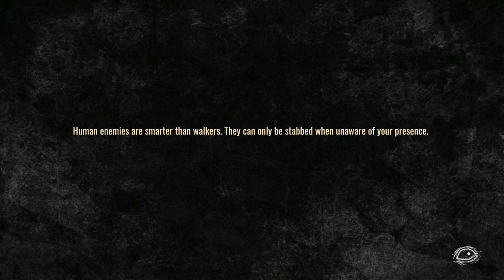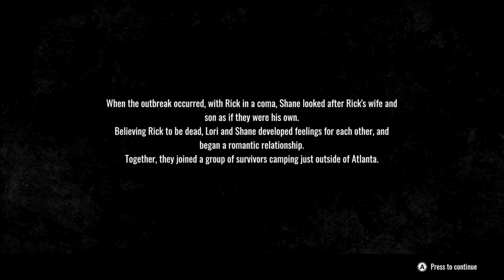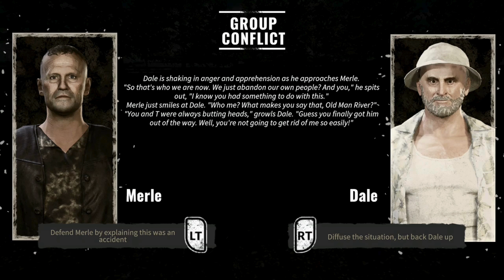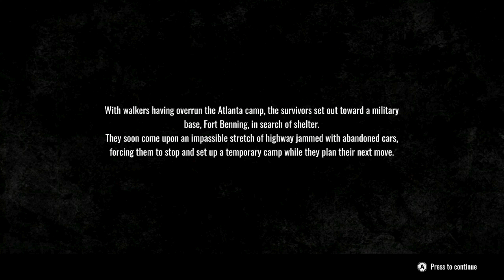The Walking Dead Destinies Act 1 Gameplay Walk-through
Watch how the The Walking Dead story can change and the consciences of certain decisions